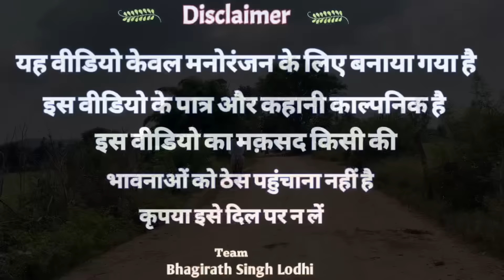मालामाल funny video bhagirath aashiq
funny video bundeli comedy bhagirath lodhi
bhagirath aashiq